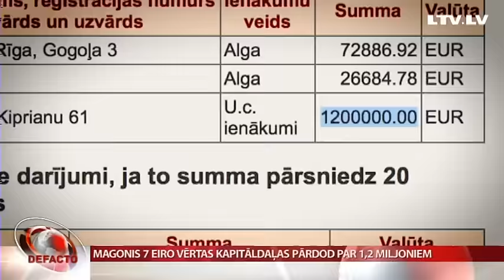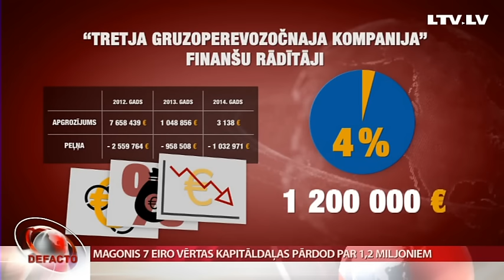Magonis 7 eiro vērtas kapitāldaļas pārdod par 1,2 miljoniem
Nesen Korupcijas novēršanas un apkarošanas biroja priekšnieks paziņoja, ka šogad prokuratūrai plāno nodot krimināllietu, kurā par kukuļņemšanu aizdomās tur “Latvijas Dzelzceļa” bijušo vadītāju Uģi Magoni. “de facto”, pētot Magoņa darījumus aizvadītajā gadā, ievēroja, ka viņš apmēram septiņus eiro vērtas kapitāla daļas no Čeļabinskā reģistrētas firmas spējis pārdot par neiedomājami augstu cenu – 1,2 miljoniem eiro. Darījumu pētīja Linda Sloka.